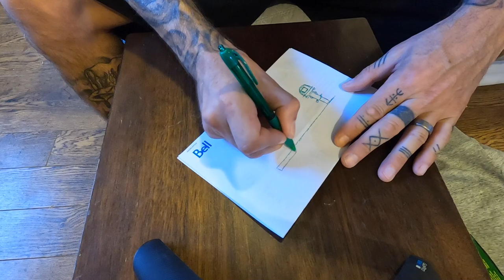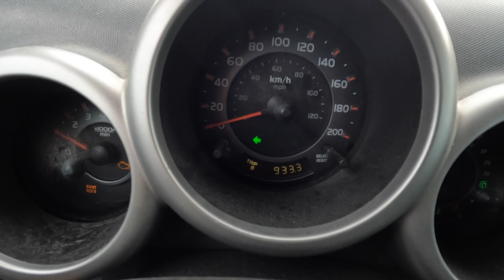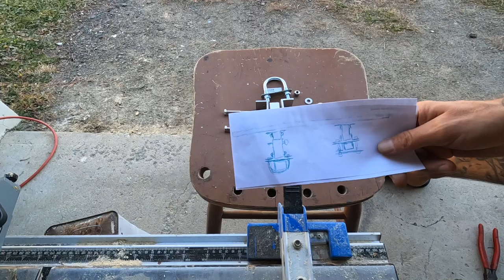VANLIFE : Le plan FONCTIONNE - Mary & Dave (Ep.76)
BONNE NOUVELLE !!
Très difficile de trouver EXACTEMENT ce qui nous font, lorsque le besoin n'est pas un besoin standard 😝 Faire des recherches sur internet pour trouver une bracket pour un panneaux solaire qui ira au dessus d'une planche de  surf sur le toit d'un Westfalia, c'est pas évident 😂
Alors David a dû en inventer une, et pas que nous sommes étonnés, mais nous sommes bien content du résultat 💪

À Suivre...

One Love 💛
Mary & Dave

•Caméra : Gopro Hero 8 - Gopro 10 - Iphone 12